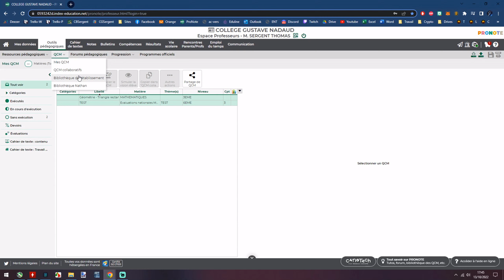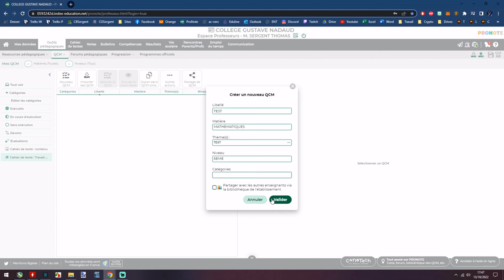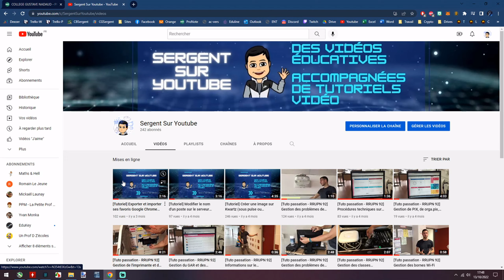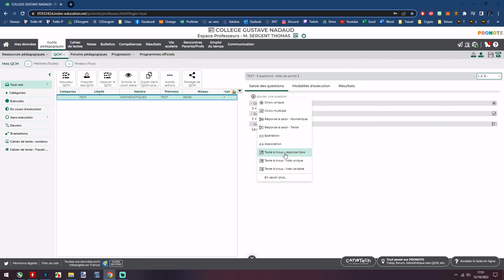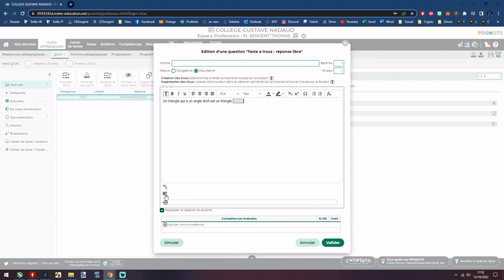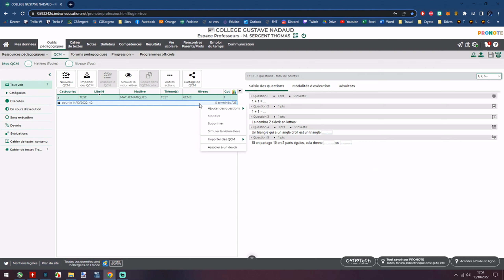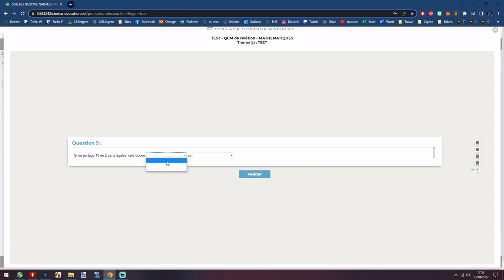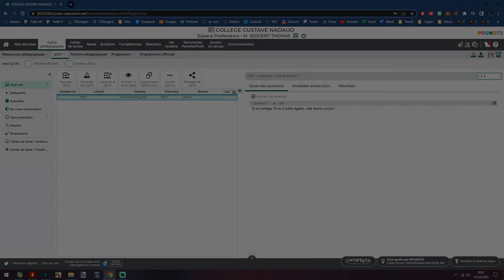[Tutoriel enseignant] Créer un QCM sur Pronote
📼 Timeline de la vidéo:
00:00 Accéder aux QCM Pronote
01:04 Utiliser les QCM déjà construits de Nathan
01:36 Présentation de l'interface
02:18 Créer un QCM
03:45 Les différentes formes de questions
09:34 Ajouter un QCM à un cahier de texte
10:23 Simuler la vision des élèves sur notre QCM